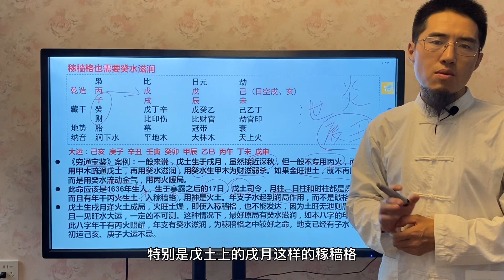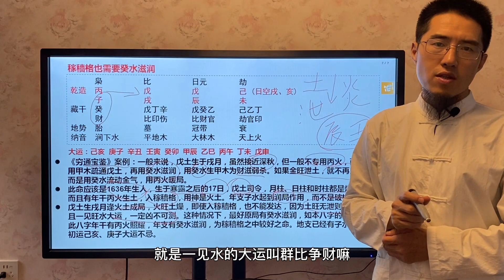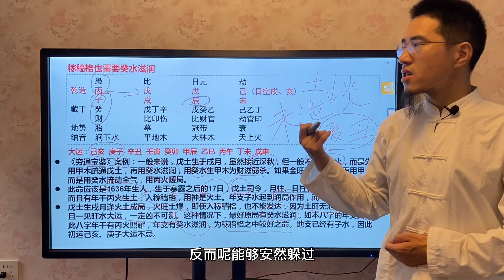为什么说稼穑格的层次不高呢？